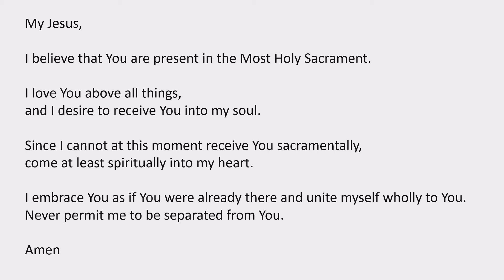November 11, 2020, Daily Mass: Veterans' Day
Daily Mass at Saint John the Evangelist Catholic Church to celebrate Veterans' Day on November 11, 2020